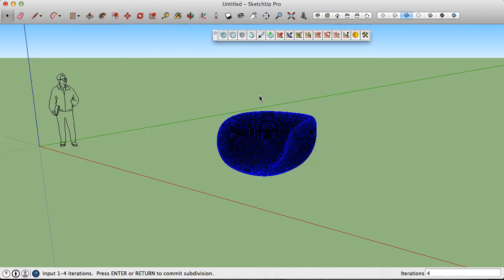Sketchup # Artisan Subdivision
Sketchup # Artisan Subdivision ile ilgili video serisidir.

Kanalımız da Sketchup ,Autocad Eğitim Videoları,Photoshop Videoları ile ilgili Tüm videoları izleyebilirsiniz.

Mimari programları öğretme ve Program hakkında bilgilerin paylaşım noktasıdır.

Autocad Türkiye sitesi herzaman öğrenme ve öğretme prensibini ilke edinmiş düşünce yapısı ile sizlere herzaman daha iyisini vermek için çalışıyor.